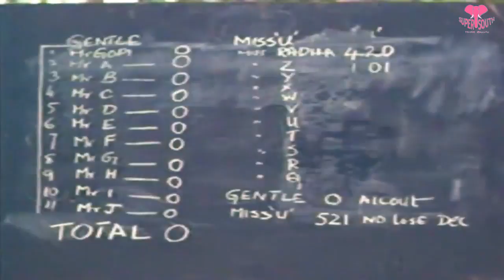Radha & Chiranjeevi Funny Comedy Scene || Telugu Comedy Scenes || Super South Telugu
Watch & Enjoy Radha Playing Cricket (రాధా చిరంజీవి కి చుక్కలు చూపించింది) Latest Telugu Comedy Scenes 2018.

Movie : Rakta Sindhuram
Starring : Chiranjeevi, Radha, Kaikala Satyanarayana
Directed : A. Kodandarami Reddy
Produced : A. Shesha Ratnam
Release date : 24 August 1985